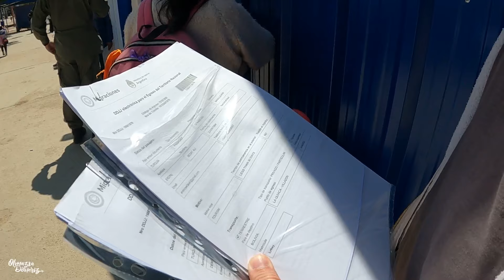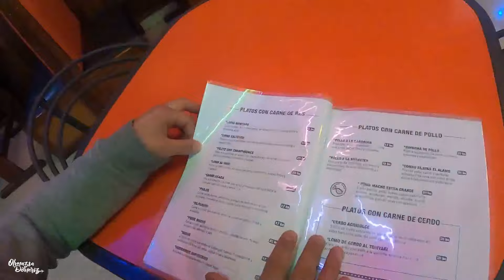BOLİVYA! Büyük bir hayalkırıklığı. Latin Amerika seyahatimizin ikinci ülkesi.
3.000 TL Ceza ile sonunda Bolivya 'ya girmeyi başardık.
Tupiza 'da iki gün konakladık, biraz gezindik, dinlendik, sokak yemeklerinin tadına baktık
ve 13 saatlik bir otobüs yolculuğunun ardından Cochabamba 'ya vardık.
Workaday 'de anlaşmak üzere olduğumuz çocuk esirgeme kurumunu görmeye gittik ancak şartlar beklediğimizden çok daha olumsuz ve zordu, dolayısıyla orada kalamayacağımıza karar verdik. Şu an rotamız Bolivya 'dan sonra Peru idi ama burada çok fazla zaman geçiremedik, yeni bir plan, rota oluşturmaya çalışıyoruz. Bakalım yeni günler bize ne gösterecek.
Olmazsa Döneriz Vlog Bölümleri;
Her Çarşamba ve Pazar günü kanalda.